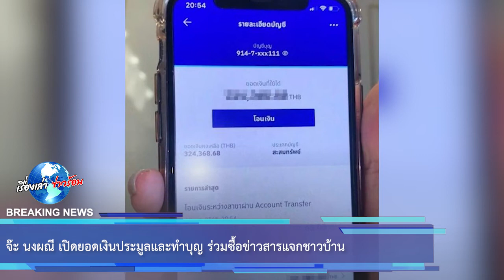จ๊ะ นงผณี เปิดยอดเงินประมูลและทำบุญ ร่วมซื้อข่าวสารแจกชาวบ้าน